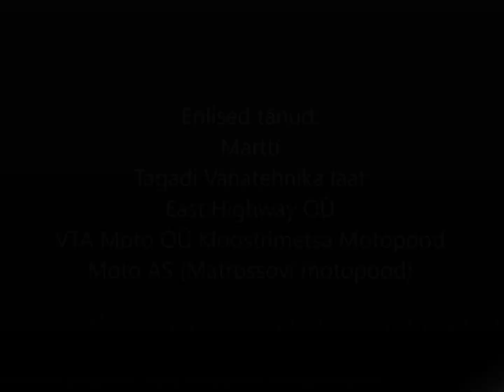Иж-49 reanimeerimise lugu 2016